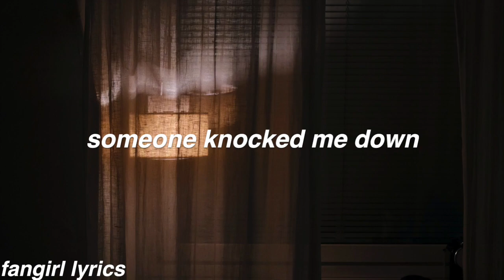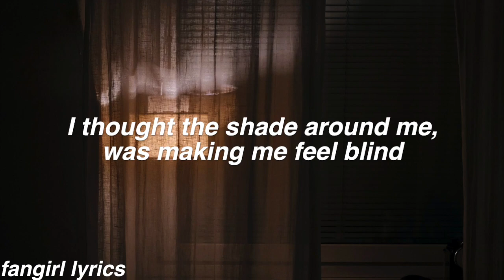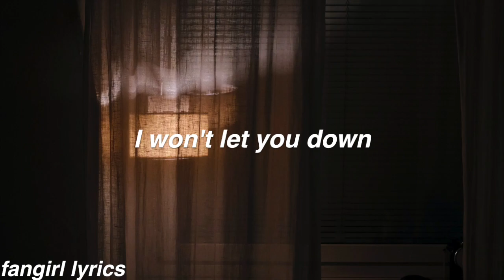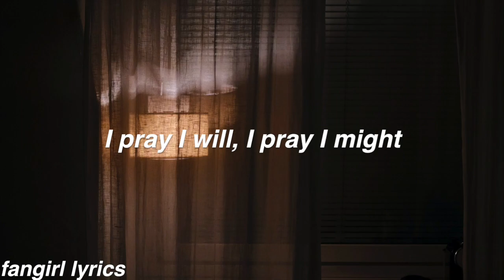Worth The Fight || Broods Lyrics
FAQ:
Font used: helvetica bold oblique
Editor: imovie